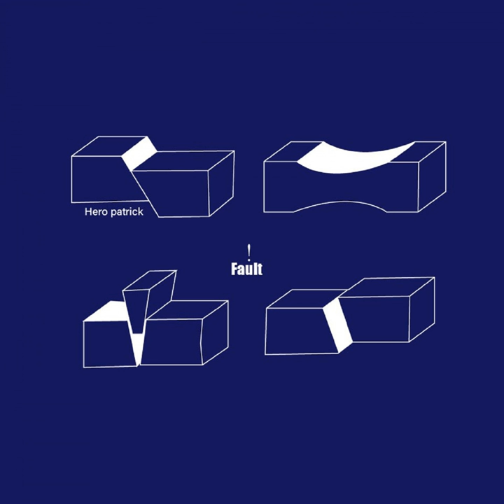Snob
Snob · Hero Patrick

Fault 1/2